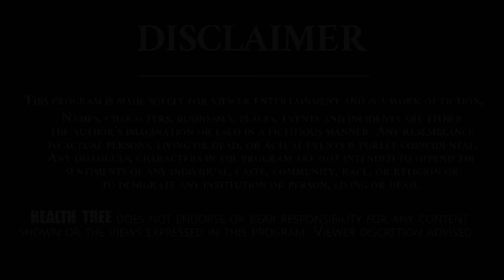Omicron Best Immunity Booster Foods | Omicron Immunity Power | Health Tree